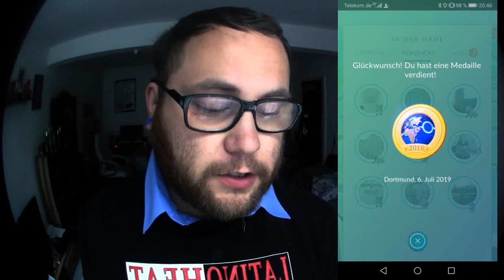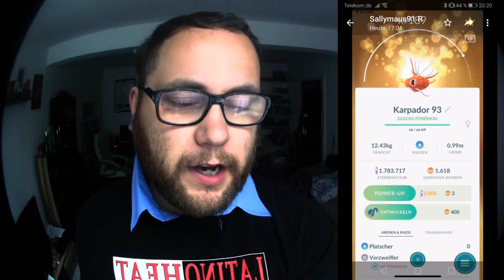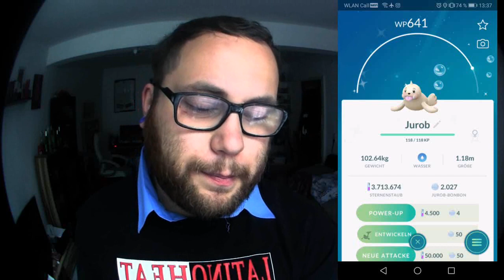RAID am MITTWOCH Vol. 037 | Pokémon GO Deutsch # 370